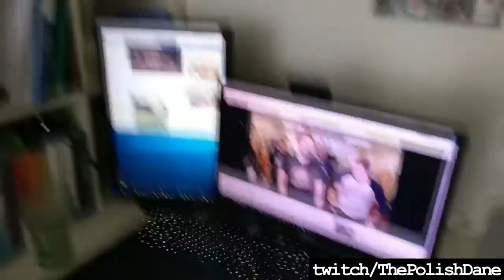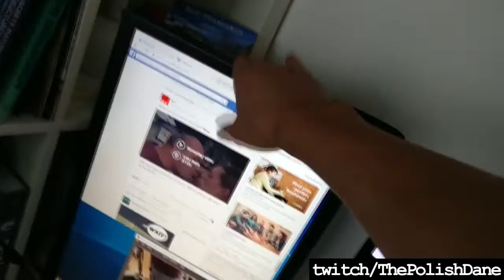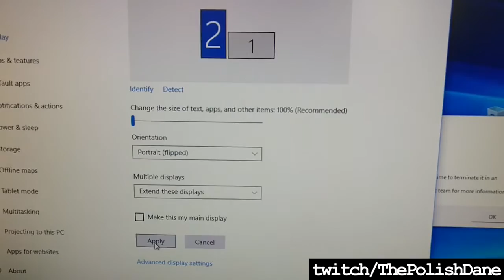Vlog - Første Vlog EVER! - Spoiler: Might be shit.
144hz, gsync, 27", 1080p
Acer XB270H A

Hvis det var lort, så sig til. :P Så laver jeg ikke flere :D hah

and other stuff :D